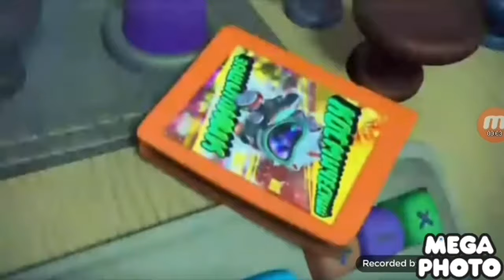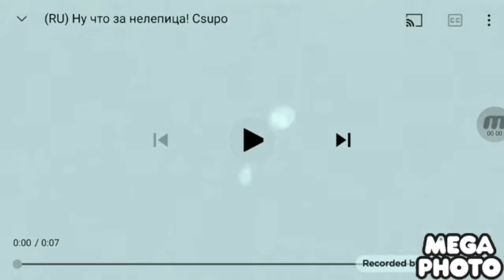Ну Что За Нелепица! Csupo Effects (Sponsored by Preview 2 Effects) 360